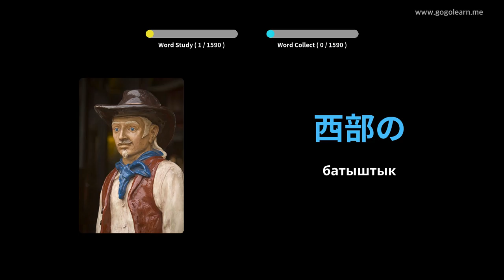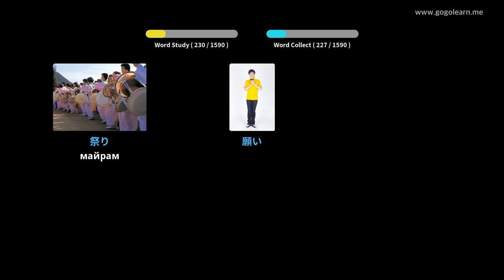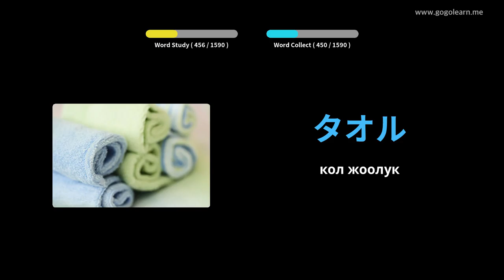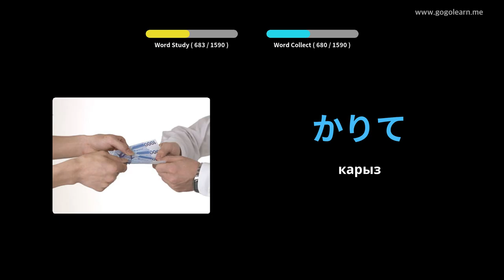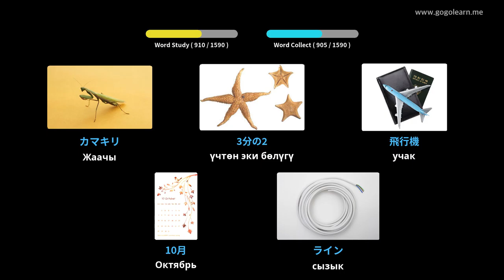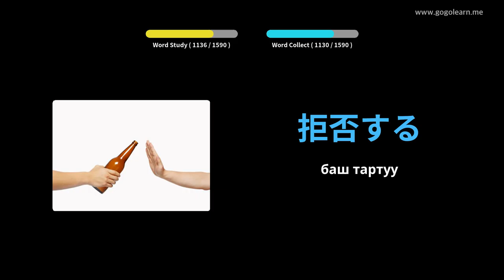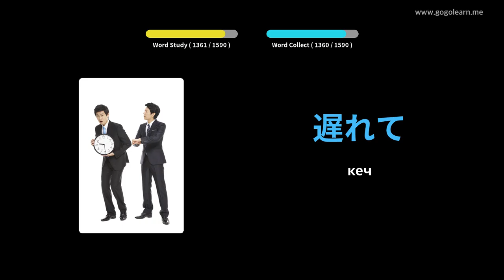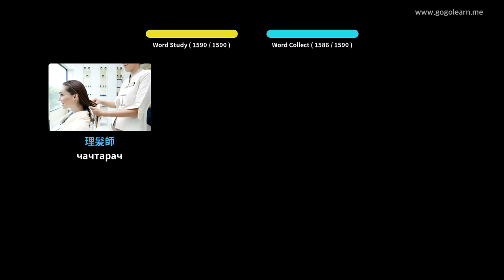Japanese Vocabulary негизги | Golearn